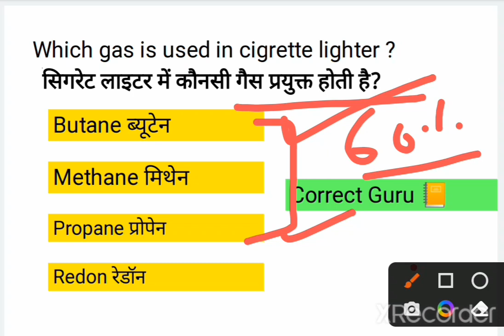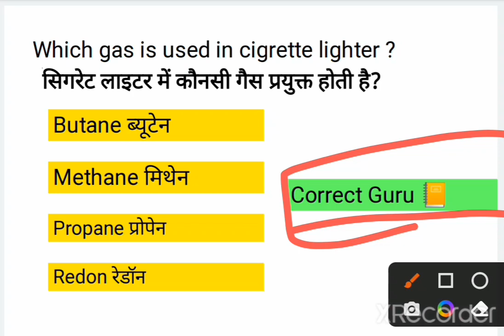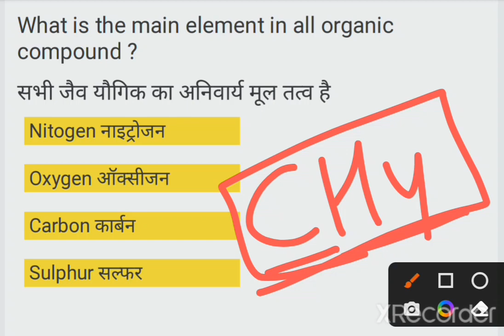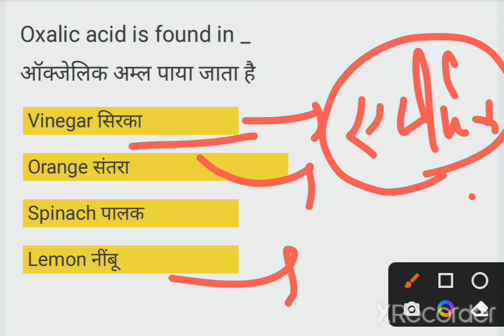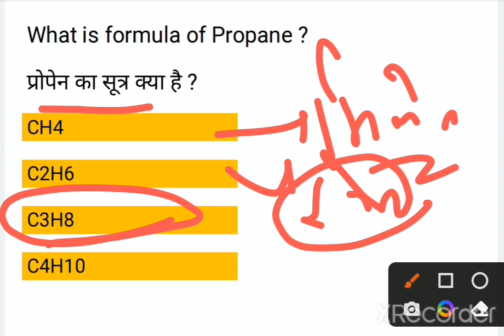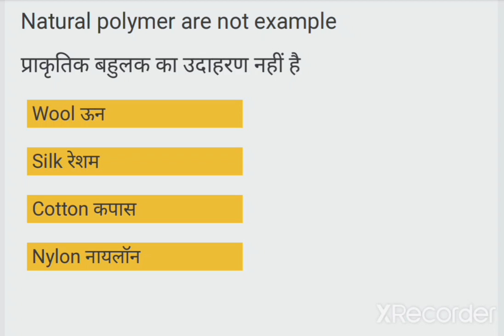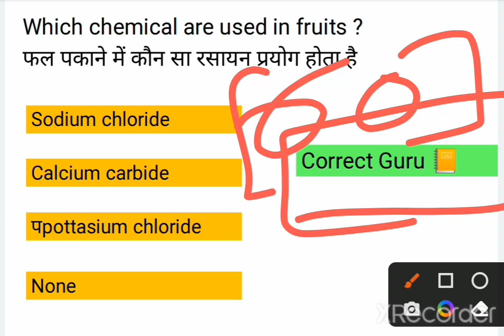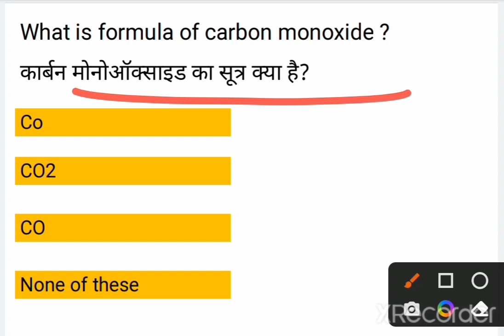Organic chemistry questions NVS lab attendant exam 📒chemistry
सिगरेट लाइटर में कौन सी गैस होती है ?
ब्यूटेन और प्रोपेन गैस का मिश्रण सिगरेट लाइटर में होता है
अल्कोहल का सूत्र क्या है
कार्बन मोनो ऑक्साइड का सूत्र क्या है
वनस्पति घी किससे बनाया जाता है
हाइड्रोजनीकरण विधि से वनस्पति घी बनाया जाता है
हाइड्रोजनीकरण विधि में निकल उत्प्रेरक का प्रयोग किया जाता है
इस विधि में असंतृप्त वसा संतृप्त वसा में बदलती है
What is Hydrocarbon .
Types of Hydrocarbons are saturated Hydrocarbon and Unsaturated Hydrocarbon.
Alkane ,alkene and alkyne s
What is general formula of alkane
IUPAC name of organic compounds
IUPAC name of alcohol
सिट्रिक एसिड फाउंड इन लेमन एंड ऑरेंज
Chemistry classes for NVS lab attendant exam
Chemistry questions for NVS lab attendant exam science classes for NVS exam
NVS exam science classes
NVS exam Physics questions
NVS exam biology questions
ICAR technician exams science questions
Lab assistant science classes
Lab attendant science questions
Chemistry questions for SSC exam
SSC CGL exam Science classes
Chemistry classes UPSC exam
Physics questions for SSC exam
Biology questions all exams
Science classes by Correct Guru
Chemistry classes by Correct Guru
Physics questions by correct Guru